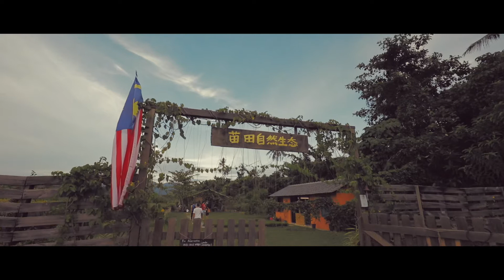「生活中，邂逅的那抹小確幸」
在如此快節奏的城市生活，我們把日子過得很將就，每一天過著重複的生活，都想不起上個星期做了什麼有意義的事情，昨天的晚餐好不好吃。

人生是不断认识自己的过程，每個人都有屬於自己的幸福及生活方式。

生活儀式感不是一定要瀟灑大花一筆，吃高级餐厅配香檳美酒，它可以是在再普通不过的早晨早起喝一杯手沖咖啡读几页書，又或者是在週末去你喜歡的咖啡廳點你愛吃的食物坐上一整天，享受一段愜意的休閒時光，把将就的日子過成有講究的生活。

最好的生活，是選擇自己想要的方式，舒服無負擔，不委屈自己，不虧欠别人，快樂地過好自己想要的生活。